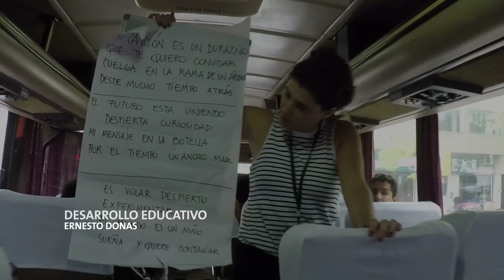HORNERO MIGRATORIO _DURAZNO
Durazno / Uruguay
Abril 2018

Creación Colectiva
Hornero Migratorio junto a los alumnos de las Escuela de Educación Artística N.95 de Durazno,  Escuela N.73 de Parish y la participación del Coro Escolar y de integrantes del Instituto CRIDO.

Rodrigo Sánchez | Walter Moré |  Sofía Folle | Milagros González | Franco Dinardi | Joaquín Ferreira | Magdalena Fumero | Facundo Agüero | Martina García
Maestros de la  Escuela N.95 de Educación Artística
Cristina Somma y Jorge Real

Lucas Hernández | Diana Gamarra | Ignacio Torena | Mario López |  Candela Pacheco | Kiara Milagros Machado | Yéssica Torena
Escuela de Parish
Maestro Oliva

Mía Ayelén Rivas | Giovanni Castro | Maycol Viana | Julia Volpe | Maia Balles | Victoria Silveira | Shakira Acosta | Ángel Silvera | Thiago Saracho | María Sol Alaniz | Kiara Pérez | Lorenzo Chaine
Coro Escolar Infantil

Alexander Mateos | Juan Ríos | Javier García | Wilson Valetta | Ignacio Scarone | Emanuel Viana | Leonardo Gonzalez
Integrantes del Instituto CRIDO

Invitados
Martín Buscaglia
Pablo Martínez “Volketa Sonora”
Chango Pérez

Tallerista de exploración sonora
Fernando Rodríguez

Imágenes captadas por los participantes,
Miguel Grompone y Sabina Harari

Dirección Artística
Francisco Lapetina

Producción Musical y post producción audiovisual
Francisco Lapetina

Producción Ejecutiva
Sabina Harari

Gestión Comercial
Virginia Scasso

Desarrollo Transmedia
Miguel Grompone

Desarrollo Educativo
Ernesto Donas

Apoya
ITAU
Intendencia de Durazno
Fondo Concursable para la Cultura_ MEC
Fondo de Incentivo _ MEC
ICAU
I shop

Agradecimiento
Jorge Real
Mauricio Bosh